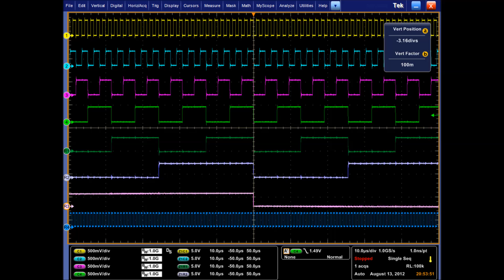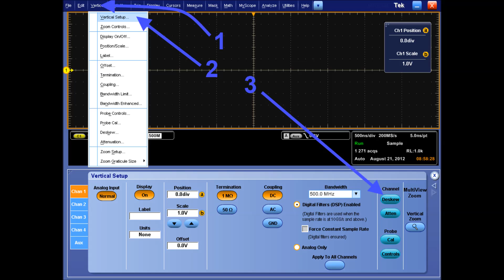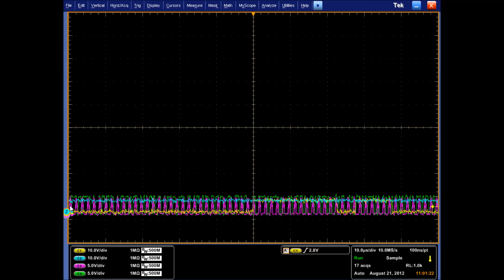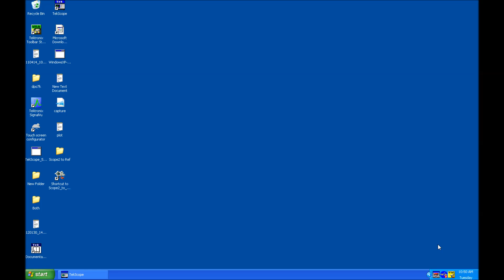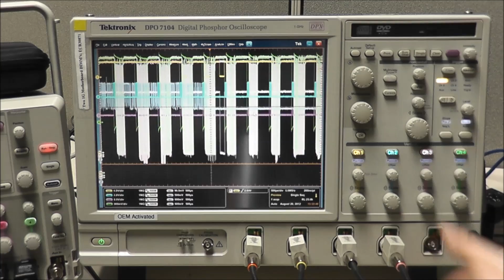How to synchronize two oscilloscopes to show 8 channels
This is a video where one of our AEs is demonstrating two scopes acquiring 8 signals and referencing them all on one scope. This is his video demonstrating how to set this up.